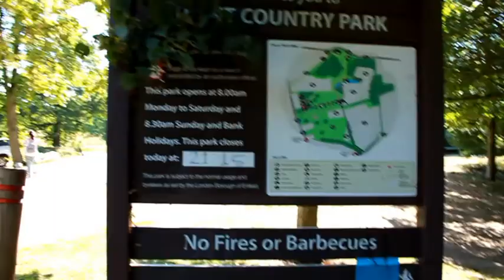RECOVERING FROM THE WEEKEND...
Hey guys, good morning , good evening or goodnight wherever you are watching from hope this video makes you smile. Welcome to vlog number 61. Wow that was a mental weekend hahahahaha so much that I can’t tell but don’t I will explain some of what went on. KEEP working towards your dreams every SINGLE day! Make a difference to world by creating something and sharing it because a life not shared is a life not lived. Take it easy 21fam FOREVER!!! PEACE!!!